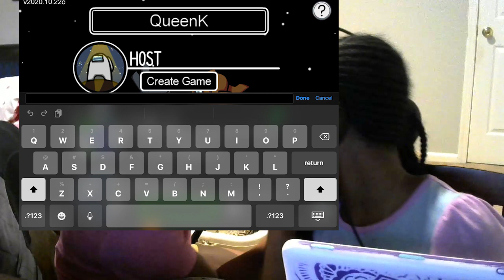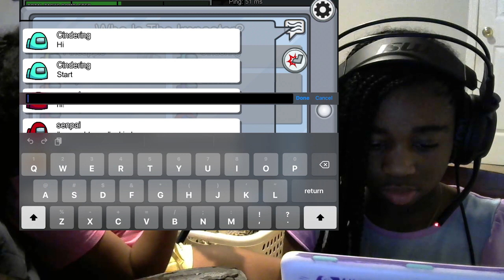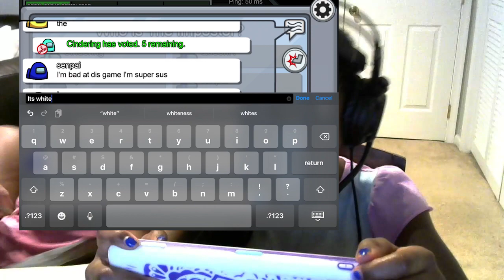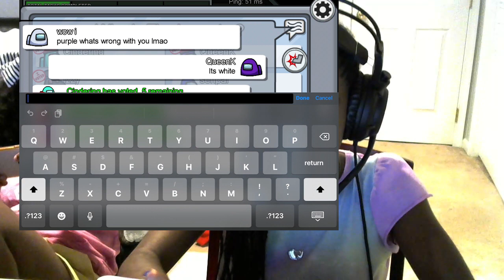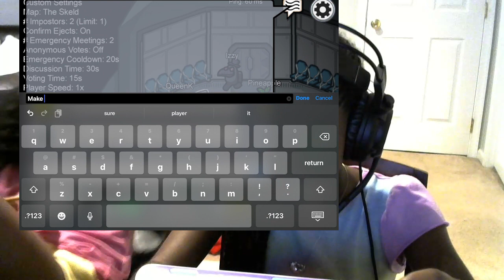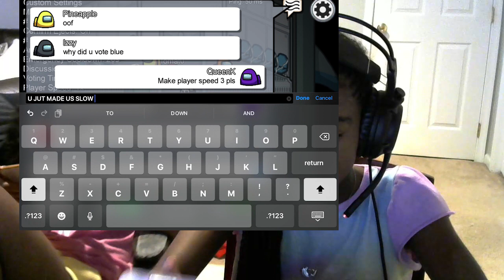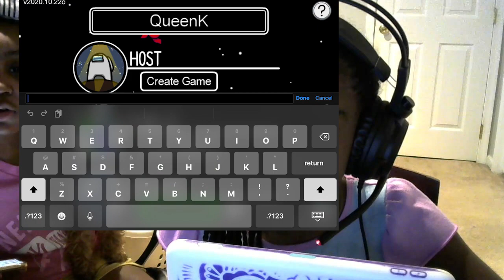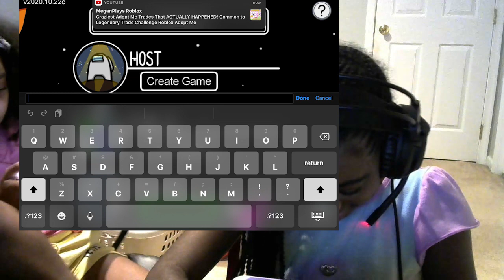Playing among us with my cousin! 🎮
socials: 👇🏾
krissy's snap: kristian_sloth 📷
shaunie's snap: siimplynatalie
krissy's pinterest: krissysloth 💛
shaunie's pinterest: shauniesw0rld 💛
Our channels: 👇🏾
The Life of Kristian 💜
The Life of Shaunie 💙